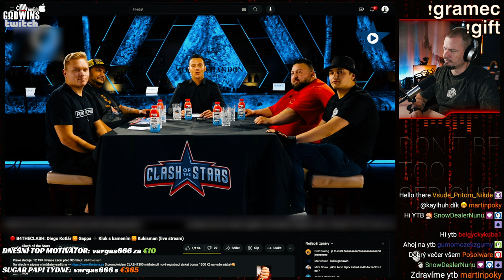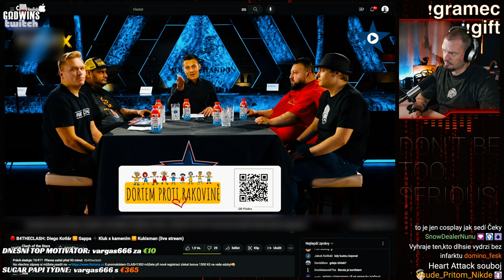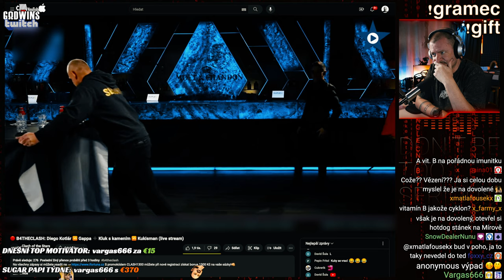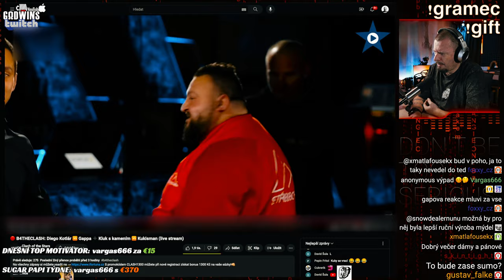B4THECLASH #3 - Faktická bolest pro duši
@ClashoftheStarsTV jede fakt nářezy a neskutečně jim držím palce, celý vývoj se mi moc líbí. Ovšem včerejší B4 byl fakt utrpení... No uvidíme dál ;)